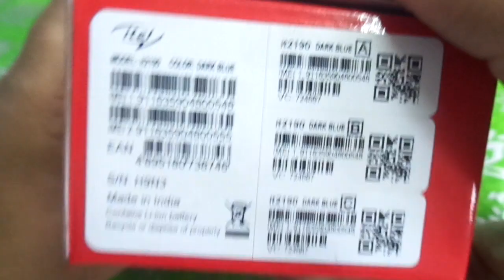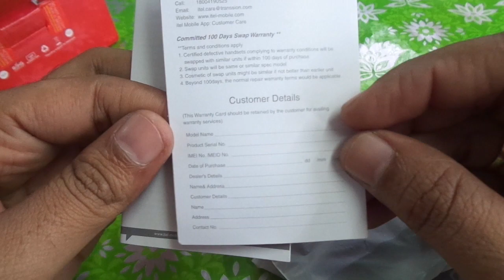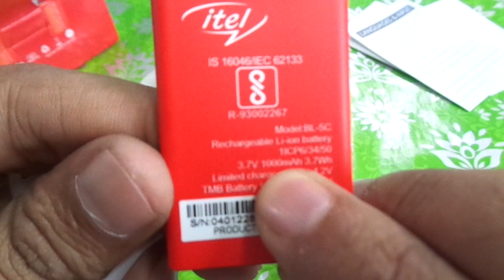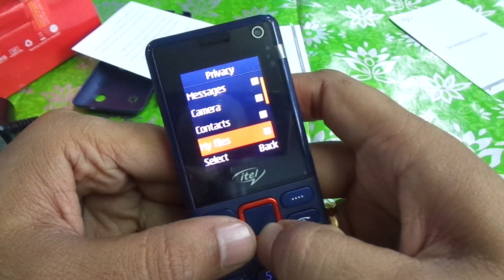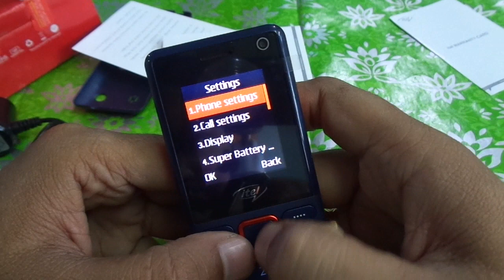itel it2190 unboxing